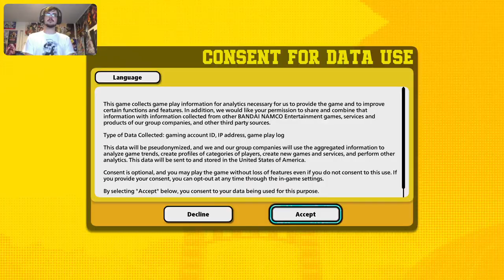My Hero Ultra Rumble Closed Beta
Last August I played the closed Beta for Ultra Rumble but I've been a bit lazy with my Twitch to YouTube uploads lately.

So here is some gameplay from the Beta.